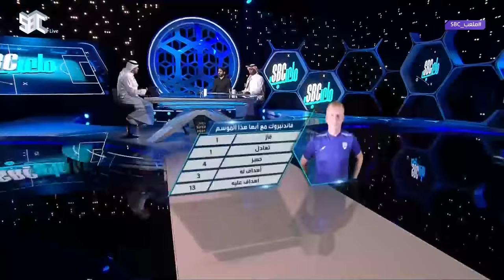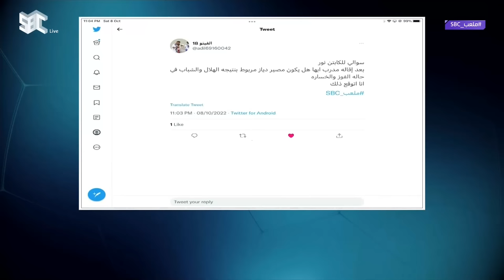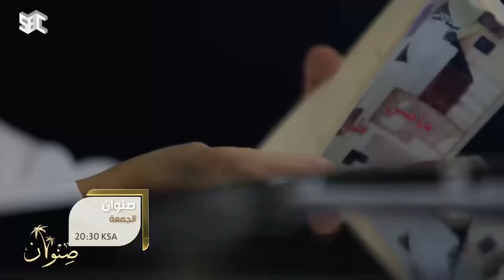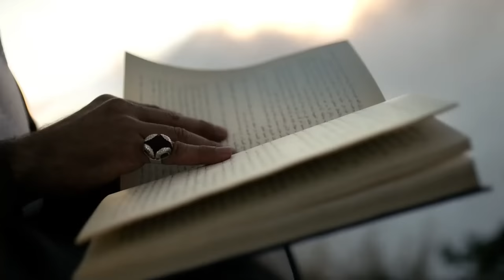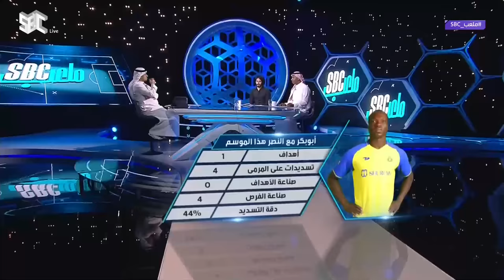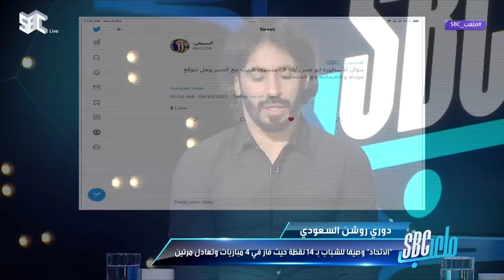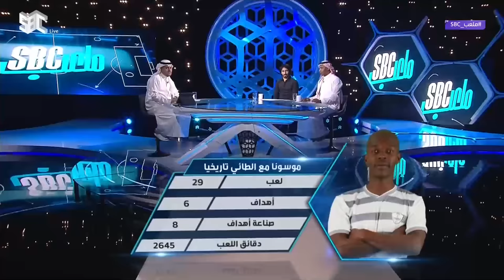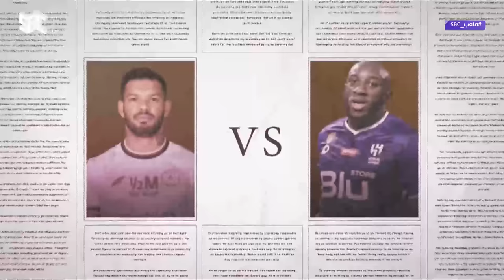برنامج ملعب_SBC مع خالد الشنيف وضيوفه محمد نور، حسين عبدالغني.